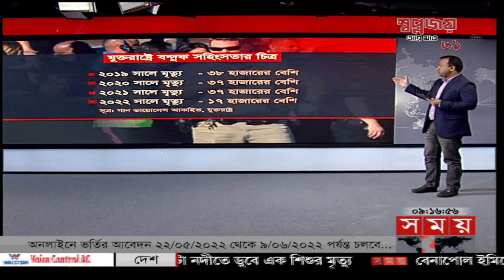যুক্তরাষ্ট্রের মুখে মানবাধিকারের বুলি মানায় না ! | Somoy News Analysis | Texas School Updates